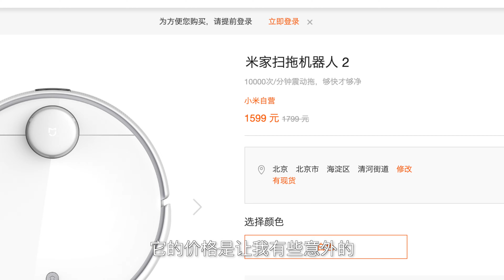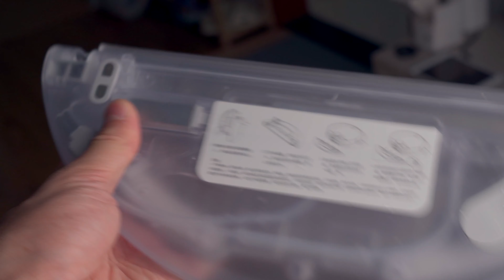【逆时针开箱】扫地机也内卷？-米家扫拖机器人2